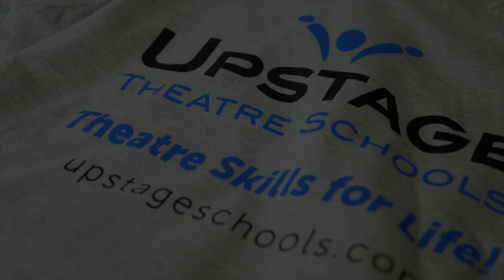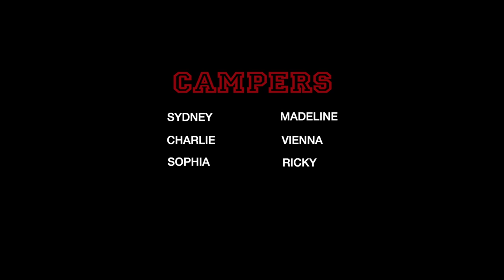Upstage High School Musical Spotlight Video! (Gary's Group)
Enjoy the premiere of the highlights from this summer camp! Feel free to chat in the comments with your Upstage friends!

Video edited by Nate Noggle.